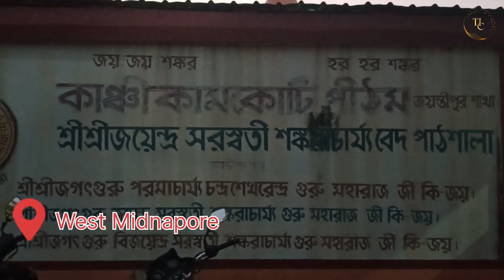শ্রী রাম মন্দির। চন্দ্রকোনা টাউন। Sri Ram Temple। Chandrakona Town। West Midnapore। পশ্চিম মেদিনীপুর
আজকের এই ভিডিও তে আপনারা দেখবেন পশ্চিম মেদিনীপুর জেলার চন্দ্রকোনা টাউন অঞ্চলের জয়ন্তীপুর শ্রী শ্রী রাম মন্দির এর দৃশ্য।

ভিডিও টি ভালো লাগলে অবশ্যই লাইক ও শেয়ারের করবেন এবং কমেন্ট করে জানাবেন।

ধন্যবাদ🙏